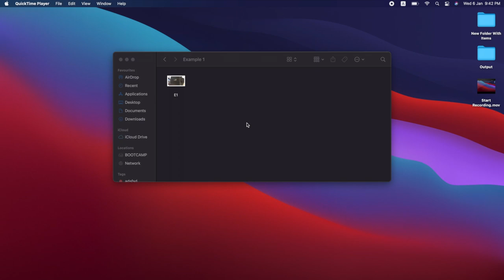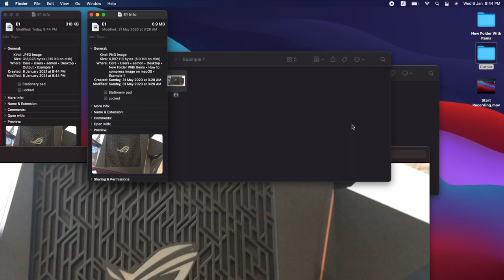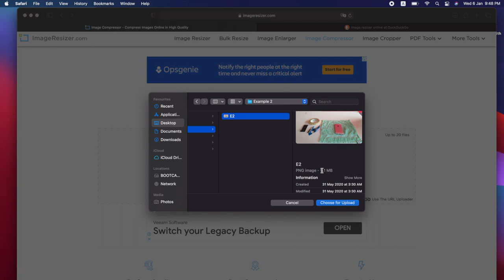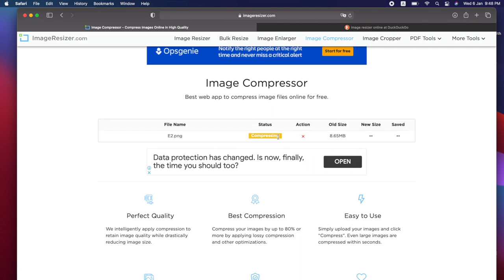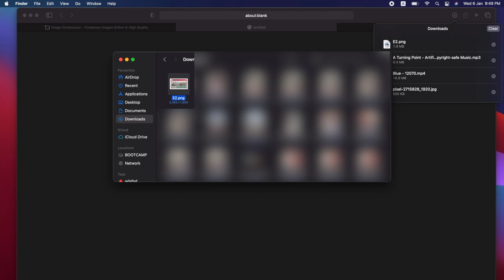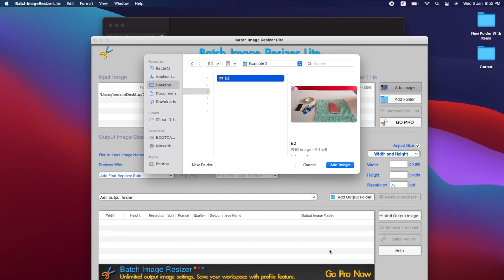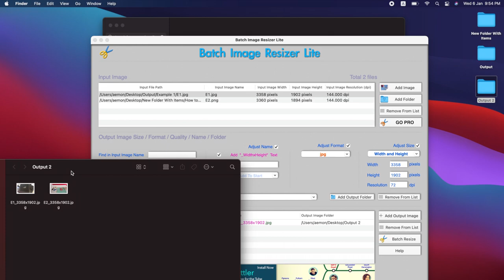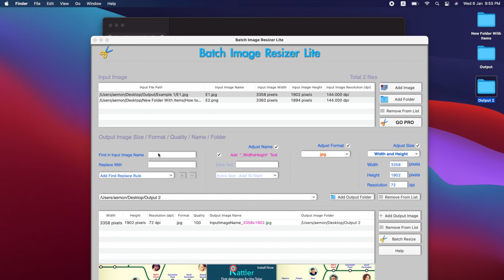How to Resize(Compress) Image? (Mac)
Happy another Year Guys (Happy New Year!!!). I wish best for all people in this world, especially to my viewer. As the total number of views growth up to 2000 in less than 2 years (1 and 3 months), this is a great day to celebrate. 2000 is already looking really good for me, as a student to making a tech channel on YouTube is really tough and hard, I need to take out my sleep time to making video for you guys, but only if there is still people watching it, then I will keep making those video, make you guys day happy, also make my self happy!!!
Thanks for the creator from Pixabay to provide some of the images used in this video.
New year, What should I making in this New Year?!